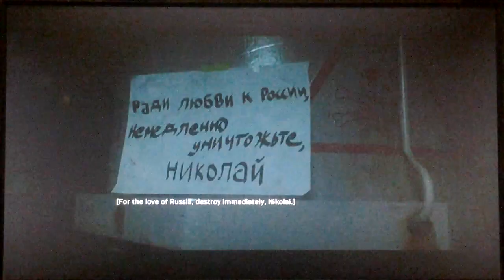Call Of Duty Modern Warfare 2019 (PS4) Playthrough Part 12 - Old Comrades (Mission 12)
And i hope you enjoy the video :D